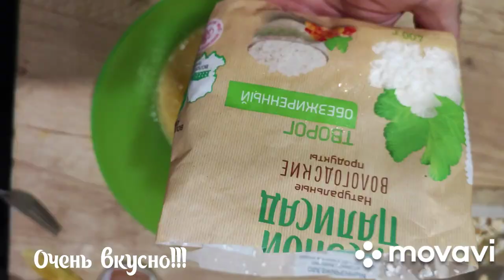Сырники в духовке!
яйцо -3шт
банан-1шт
муку кукурузная грамм 60-80
соль по вкусу
подсластить по вкусу
в духовку 180гр до золотистого цвета